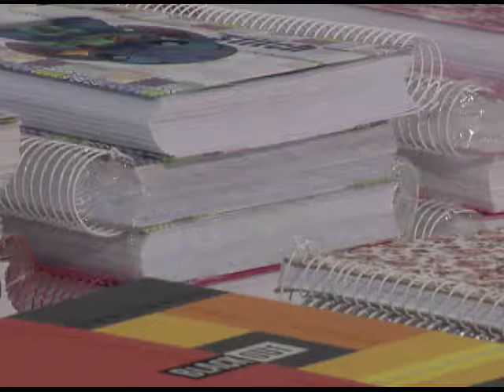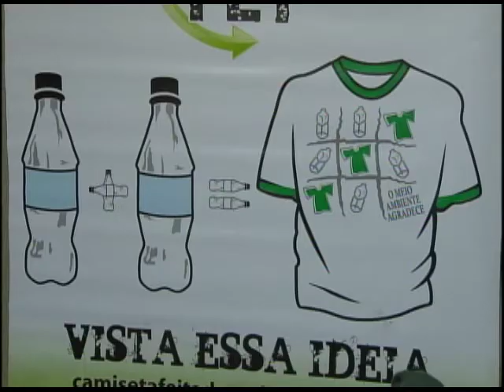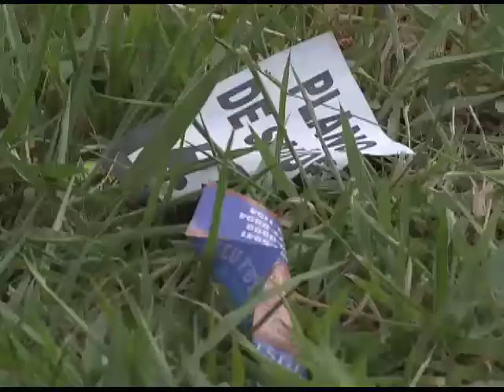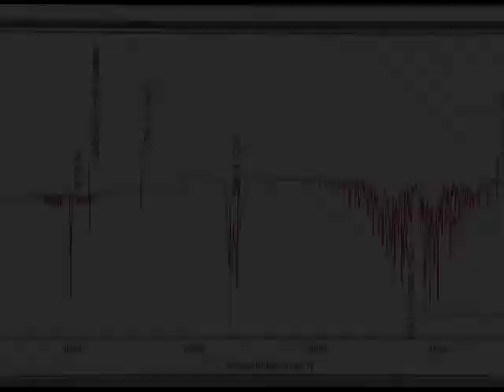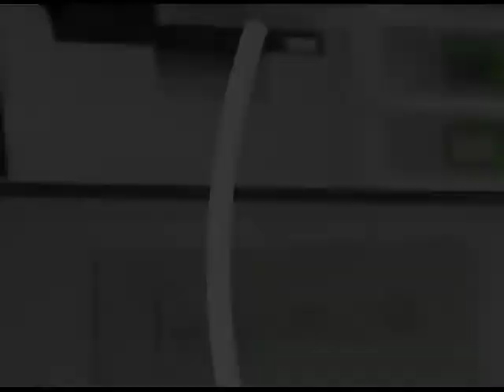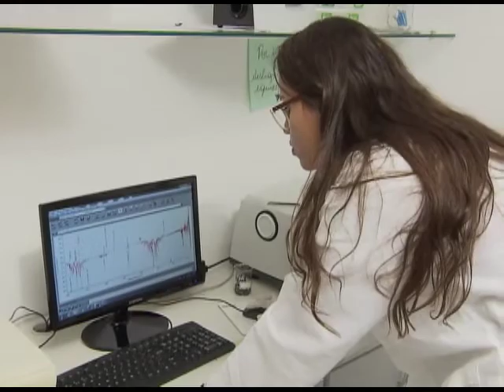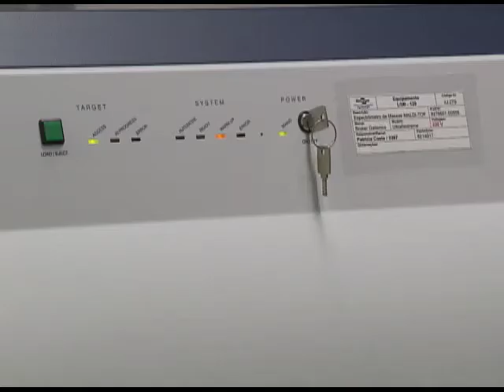Meio Ambiente por Inteiro - Ciência sustentável (20/12/16)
Gastar dinheiro em projetos que ajudem a salvar o planeta, tendo o resíduo bruto como matéria prima. Os cientistas não se cansam de analisar as lâminas sob as lentes dos microscópios. O Meio Ambiente por Inteiro desta semana acompanha o trabalho multidisciplinar de homens e mulheres que querem diminuir a pressão energética sobre o planeta. Nossa reportagem também mostra um projeto de tecnologia limpa na Universidade de Brasília, desenvolvido pelos alunos de Engenharia de Energia, usando um biodigestor. O aparelho gera biogás a partir dos resíduos coletados em fazendas da região. Leia a íntegra da sinopse